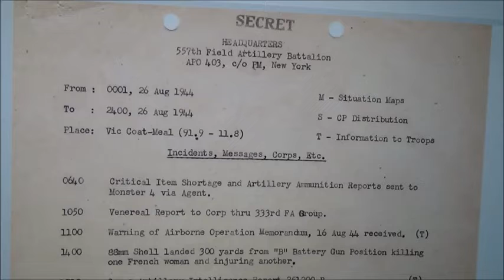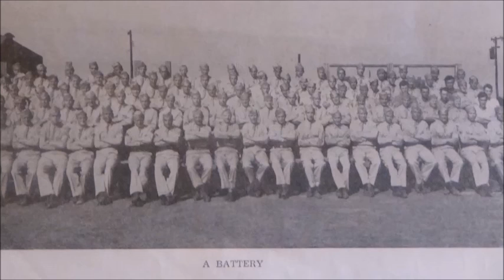ARTILLERY AND MORTAR ATTACK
TODAYS CAST OF CHARACTERS

AUG 26TH. WRITTEN AND NARRATED BY GUY PIZZOFERRATO
AFTER ACTION REPORTS. MAJOR ALAN CLARK. 2ND IN COMMAND 557TH FIELD ARTILLERY

AUGUST 27TH
WRITTEN BY. KENNETH FOBES
NARRATED BY. GUY PIZZOFERRATO
PHOTOS. GUY PIZZOFERRATO
2ND PILLBOX. HUBERT CHANSON
SNIPERS. ARGUNNERS MAGAZINE
ARTILLERY VIDEO CLIP. COMBAT